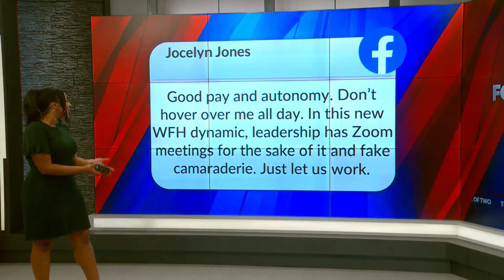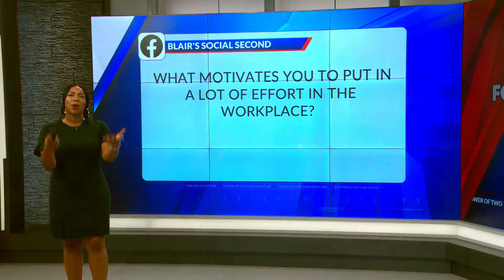Blair's Social Second: What motivates you to put in a lot of effort in the workplace?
What motivates you to put in a lot of effort in the workplace?